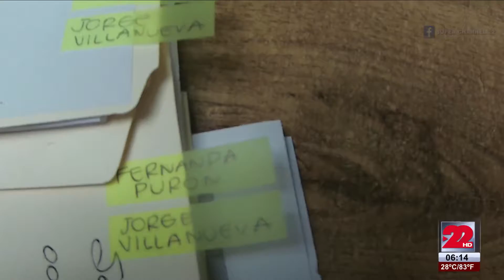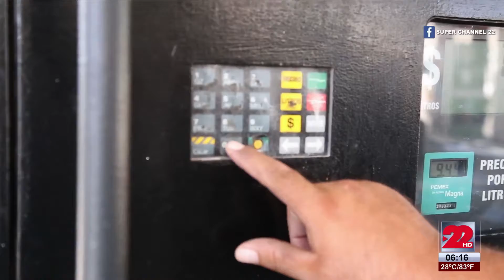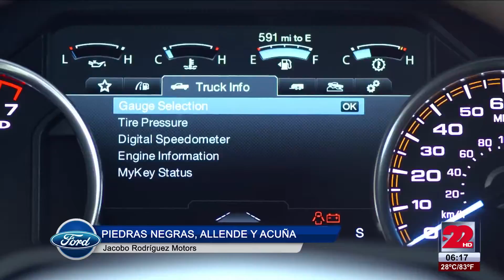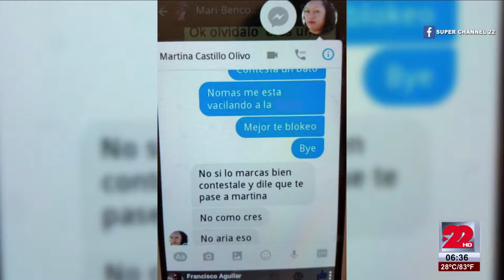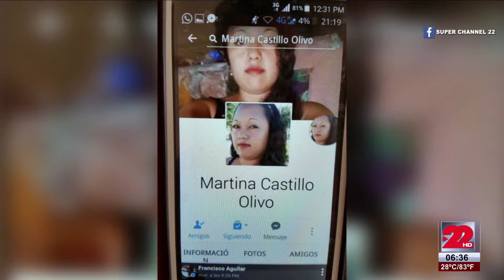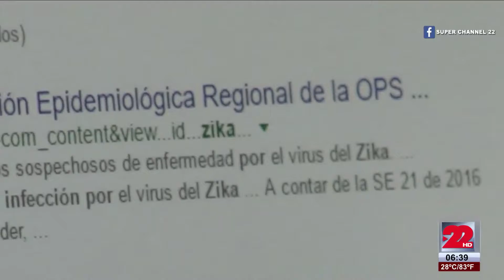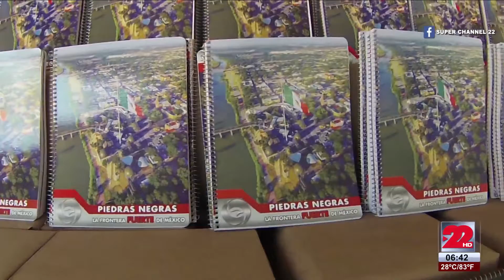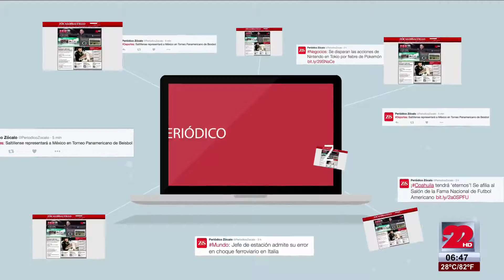TeleZócalo Matutino 11 de Agosto 2016